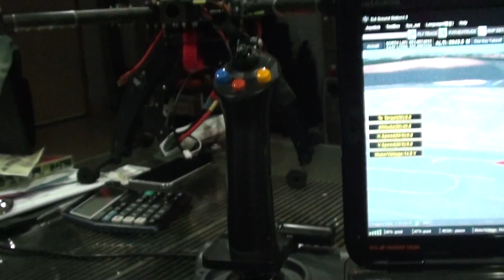DJI pc ground station naza m v1